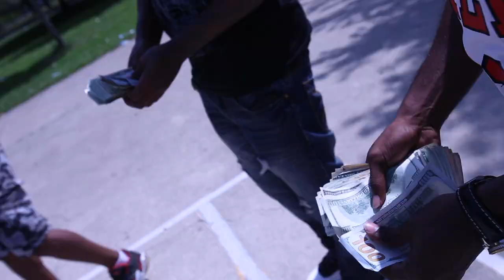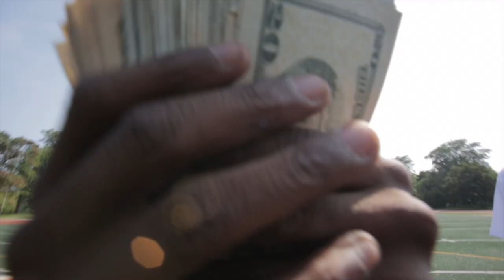Huncho hoodo ft. JB Bin Laden X Ditti boy- Stephen A. Smith (Official Video) Dir.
Shot by @dibent
prod by Ja9beats